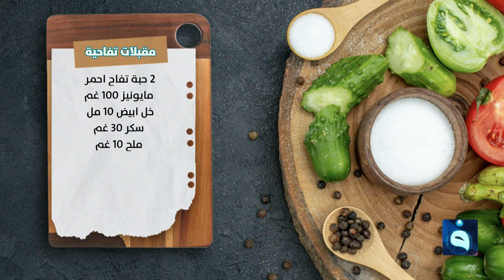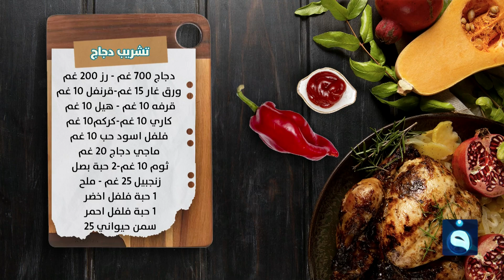طريقة تحضير : تشريب دجاج ومقبلات تفاحية وكيكة اسفنجية | مطبخ صلاح مع الشيف صلاح الراوي